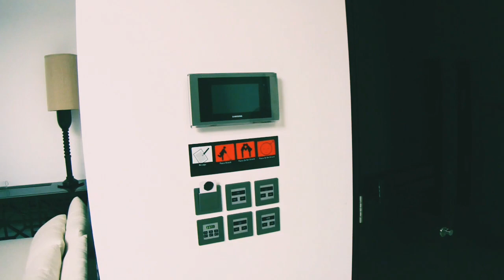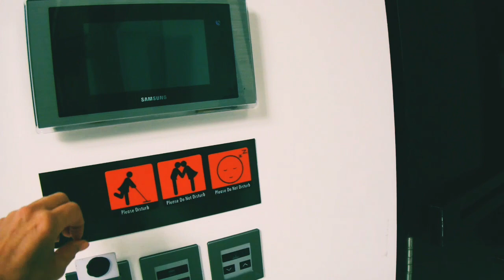The Library . Koh Samui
The Library . Koh Samui  Самый крутой номер в отеле на Самуи